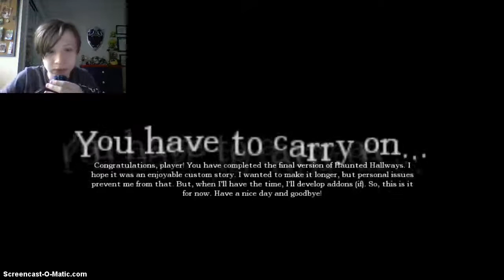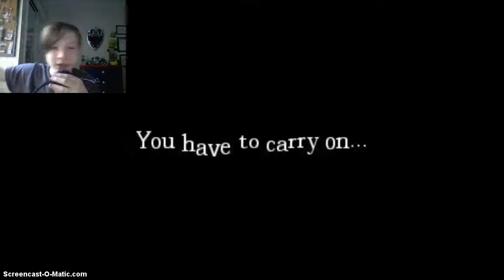Amnesia: Haunted Hallways (END 2) | I WANA GO HOME!!!!